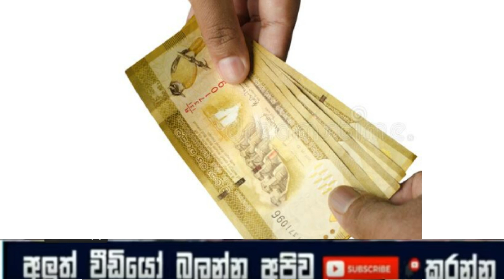Lokkige Kathawa ( sali dena kena